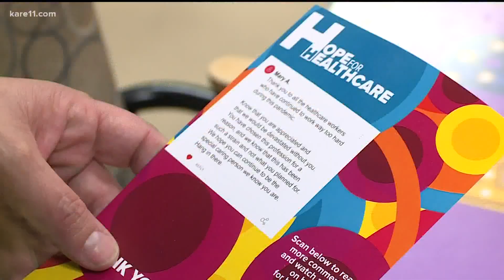Hope for Healthcare - Week 6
KARE 11 teamed up with HyVee to provide meals to the dedicated night crew at United Hospital in St. Paul.